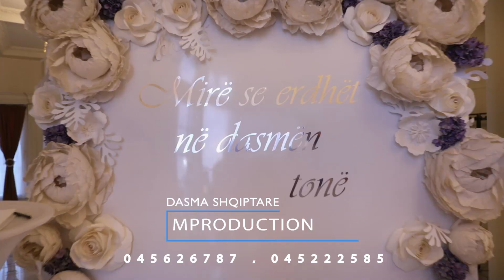Dasma Shqiptare 2019 - Shpejtim & Ardisona - MProduction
Video : MProduction info :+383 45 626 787

Te gjitha permbajtjet dytesore ne material te drejtat eksluzive i mbajne autoret.